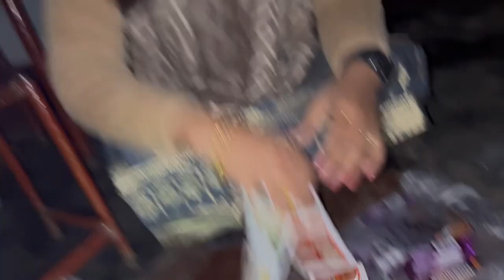Nijore obosta nai tothapiu khabo babe amuthi onna jugan dhorilu